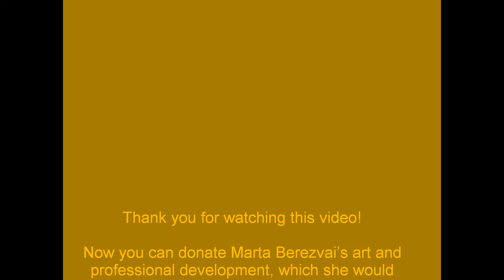Marta B. - Cry me a River